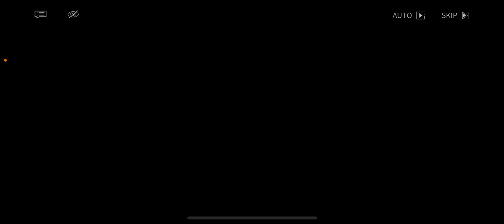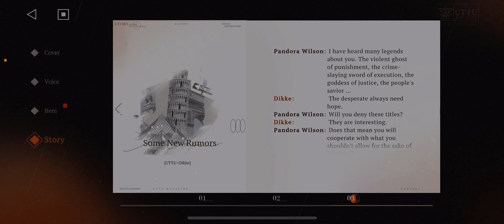Miscalculation = death, Reverse 1999 Let’s play 34#